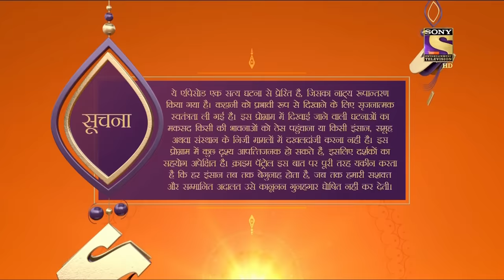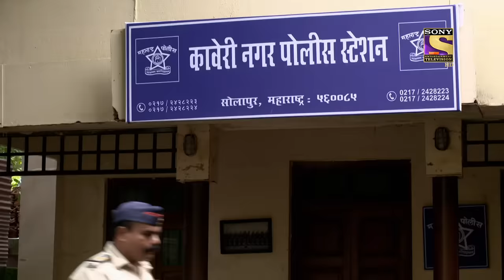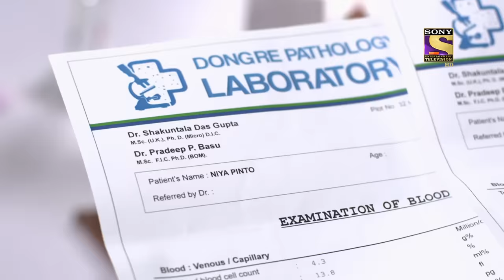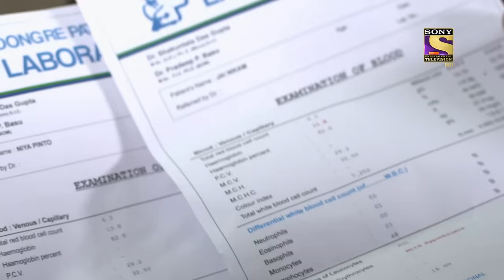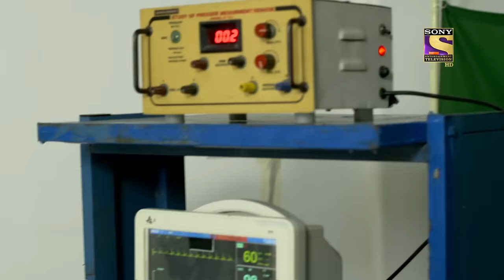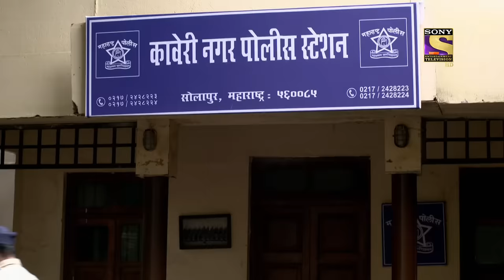Crime Patrol Satark Season 2 - Ticket To The Party - Ep 471 - Full Episode - 3rd Aug, 2021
Episode 471: Virus
In this episode, several people die because of a virus. There is a guy Jay who is trying to take a ticket to the party, He is adored by everyone. Although, he dies a suprising death by the virus. But there is always more to the picture than the eye catches.